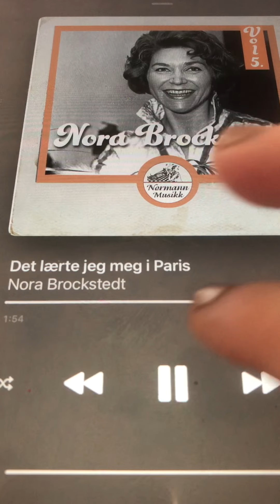Det lærte jeg meg i Paris Nora Brockstedt